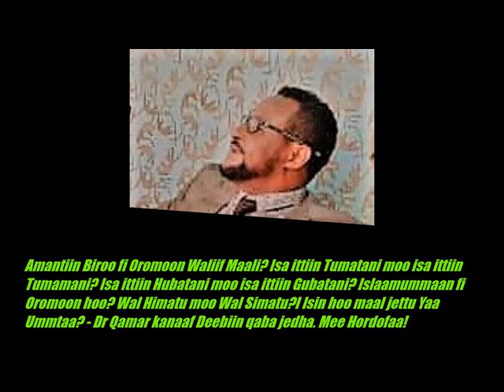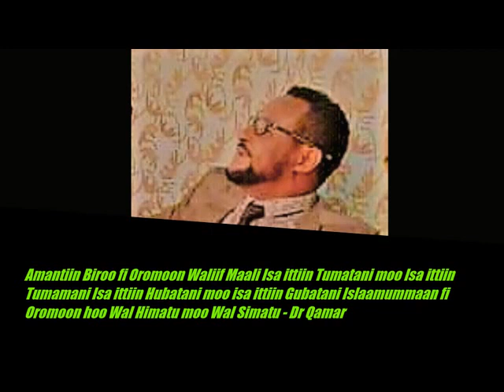Aamantii fi Oromoo, Aamantii fi Oromoon Wal himatu moo Wal simatu? - Dr Kemer Husseen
Aamantii fi Oromoo, Aamantii fi Oromoon Wal himatu moo Wal simatu?
Amantiin isa ittiin tumatan moo isa ittiin tumaman? Isa ittiin hubatan moo Isa ittiin Gubatan? Islaamummaa fi Oromoon hoo maal waliin jedhu? Wal himatu moo wal simatu? Isinhoo maal jettu yaa ummataa? jedha Dr Qamar Husseen. Daawwadhaa/Dhaggeeffadhaa!